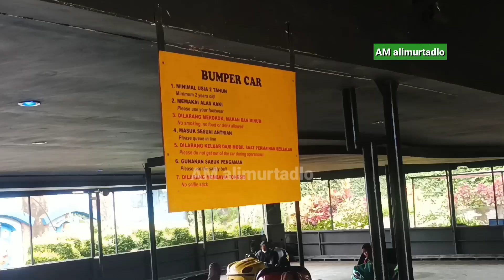Seru dan Asik Permainan Wahana Bumper Car - Jatim Park 1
Mobil tabrakan tidak apa-apa karena hanya dipermainan wahana bumper car. Bikin seru dan asik permainan wahana bumper car di jatim park 1.